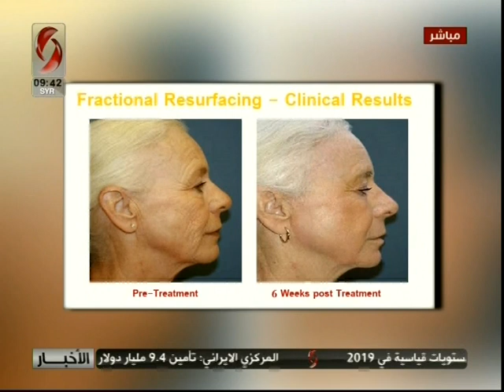صباحنا غير مع د . فاتن محمود علي اختصاص جلدية و تجميل